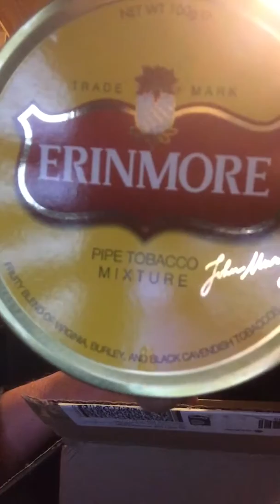Yabo!!!! my Tobacco arrived, woooohooo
Gawith Hoggarth & co Top Black Cherry
Orlik Golden Sliced
Sutliff Tobbaco co  Golden Age
Erinmore